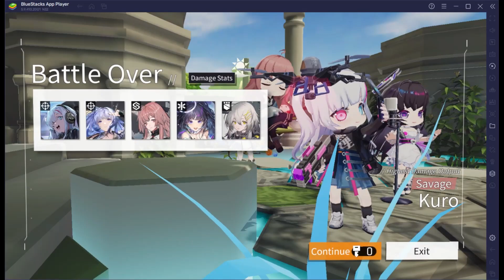Beating 134c with Kuro Sniper | Neural Cloud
Straightforward level

1. TP Kuro to kill snipers
2. TP back for Nanaka hashrate buff
3. DPS check